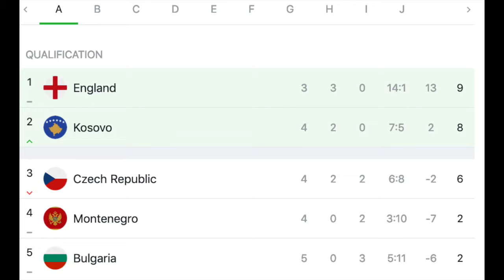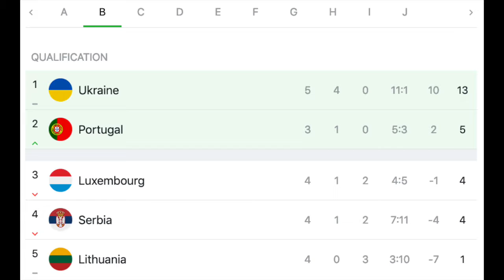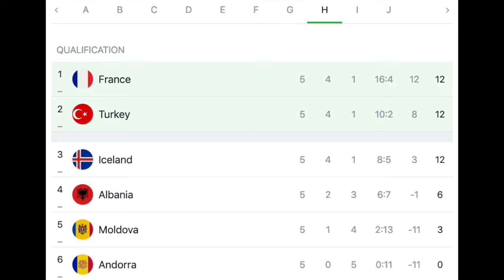Lots of Goals in Belgrade and Paris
An upset in Prishtina, the new king of diving, Ukraine dominant, goalfest in Belgrade and a scandal in Paris. Lots of talking points yesterday.